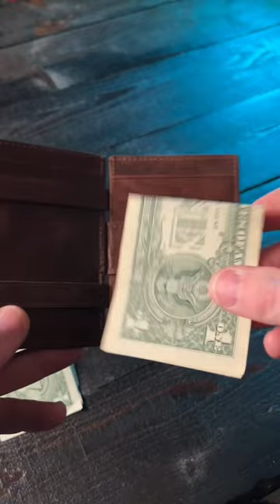If Harry Potter carried a wallet, it would be this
The Garzini Essenziale Magic Wallet is seriously cool! If Harry Potter carried a wallet, this would be it.